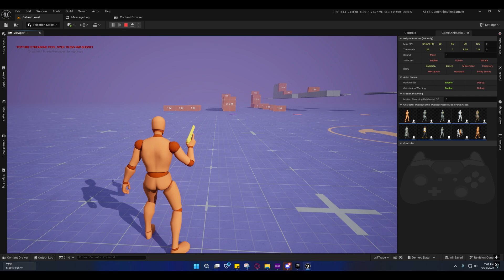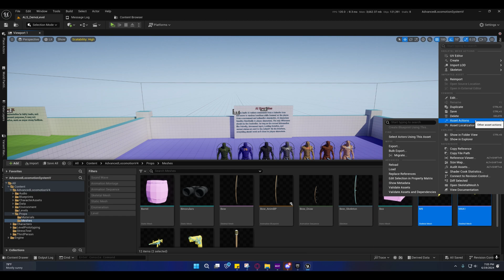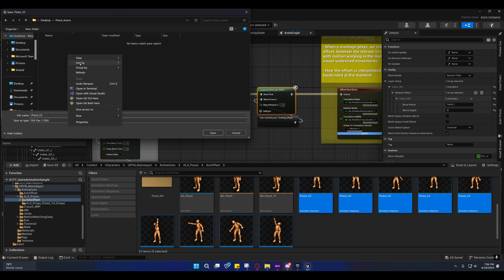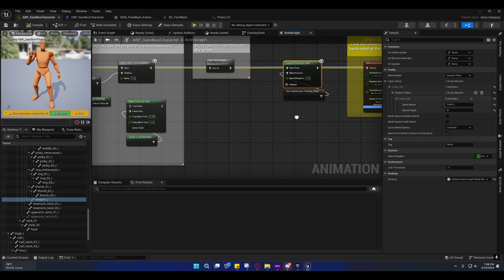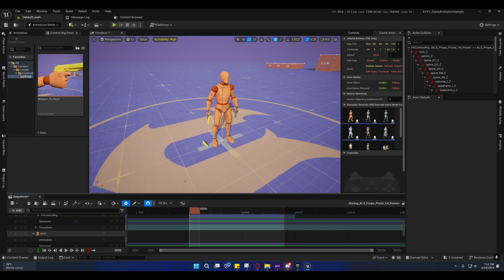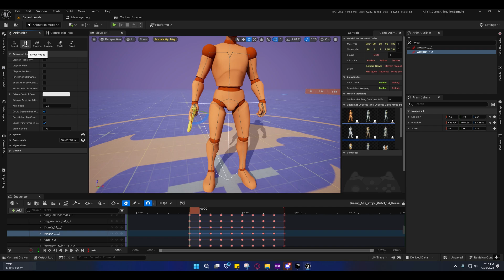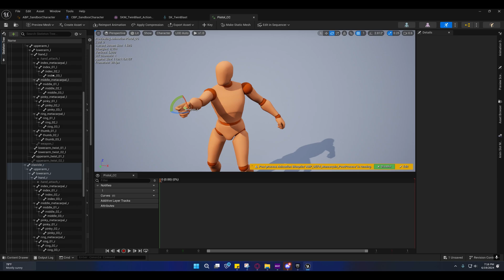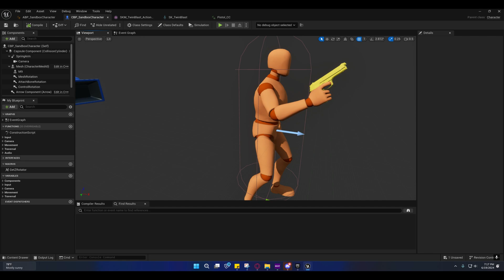Unreal Engine 5.4 - Motion Matching Dynamic Additive Layering (Part 4)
In this video we will setup a pistol and discuss animation requirements and why we choose them.
WARNING! I forgot to warn you about the Poses being set back to Linear and it will make it look funny, set it back to 'Step'

0:00 Intro
1:30 Exporting
3:40 Importing
5:15 Animations
7:47 Positioning Weapon_R Bone
12:45 Why I'm Using Weapon_R Bone
14:57 Attaching Pistol to Mesh